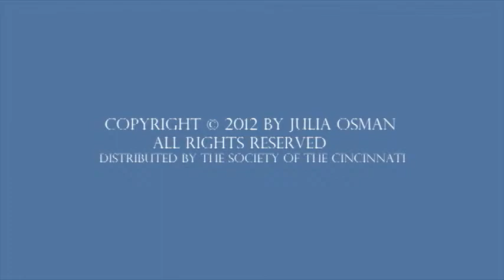Part 3 of 6: Jumonville's Glenn: A Violent Prelude to War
Julia Osman, Professor of History at Mississippi State University and the Society's 2008 Tyree-Lamb Fellow lays the context for the upcoming American Revolution with a description of French involvement in North America during the Seven Years' War.

The Society of the Cincinnati is an institution dedicated to promoting the memory and ideals of the American Revolution.  Founded in 1783 by the officers of the Continental Army, the society is named after Cincinnatus, a patriotic leader who refused rewards for serving the Roman republic.  With headquarters in Washington, D.C., the society has nearly 4,000 members in the United States and France.  The society's library, museum and educational outreach programs promote advanced research and popular appreciation of the men and women whose sacrifices secured American independence.